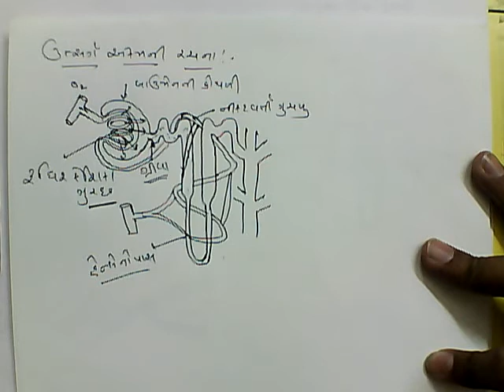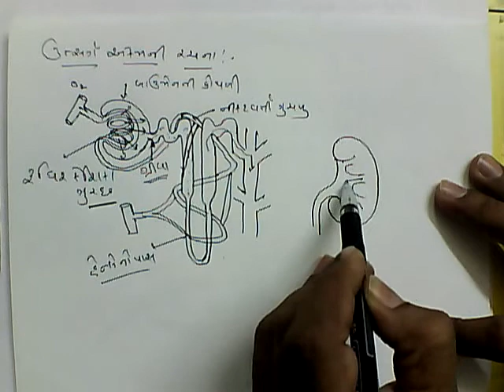MANAV UTSARG AKEM & MUTRA NIRMAN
THIS IS AS PER GUJARAT BOARD SYLLABUS OF STD 10